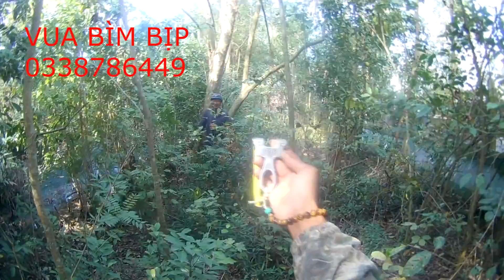BẮN CHIM BẰNG NÁ SÁT THỦ TÍ HON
MỘT CHUYẾN ĐI SĂN CÙNG ANH EM Ở LONG HỒ VĨNH LONG